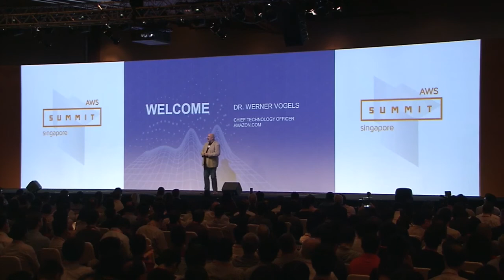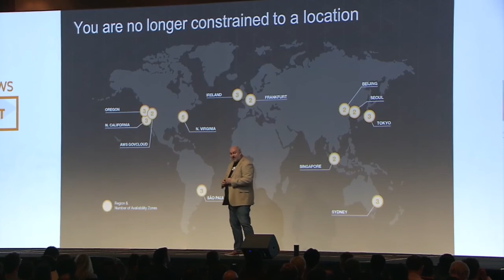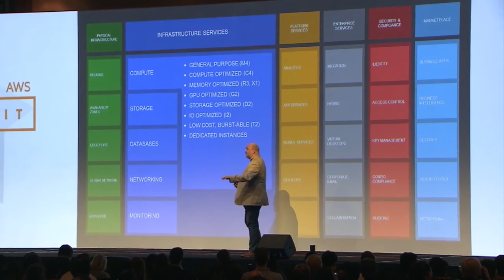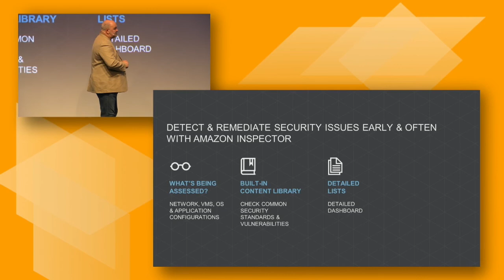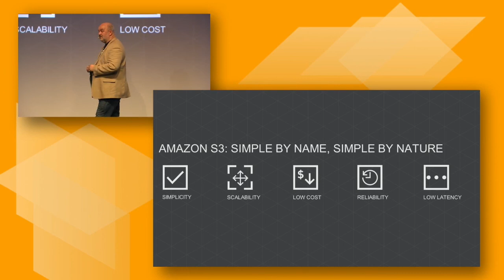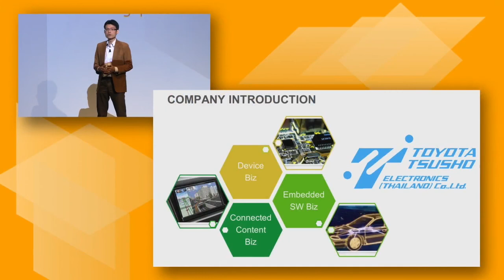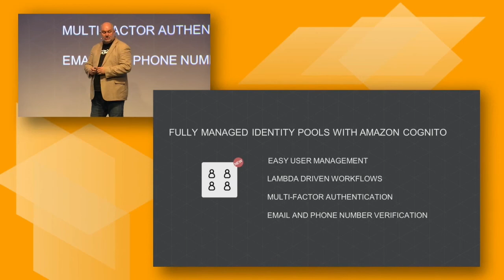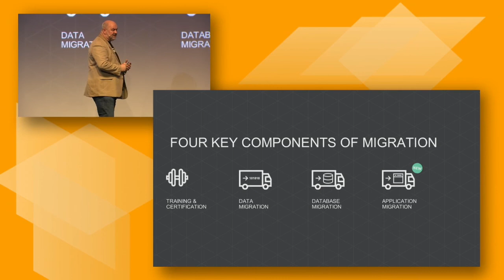AWS Summit Series 2016 | Singapore: Keynote (VN)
AWS Summit Singapore 2016
featuring Dr Werner Vogels, Chief Technology Officer, Amazon.com
(Vietnamese)